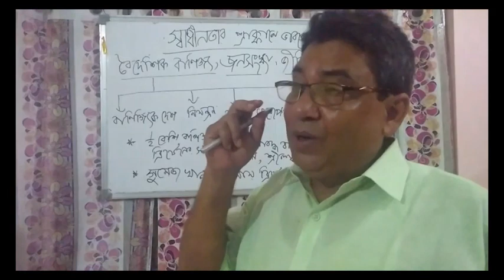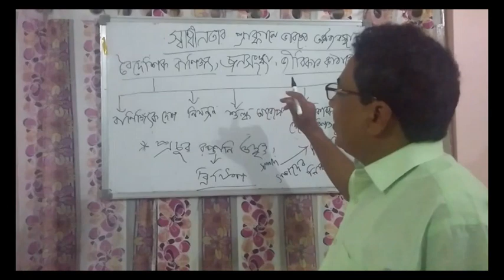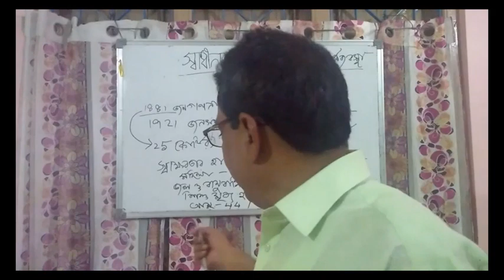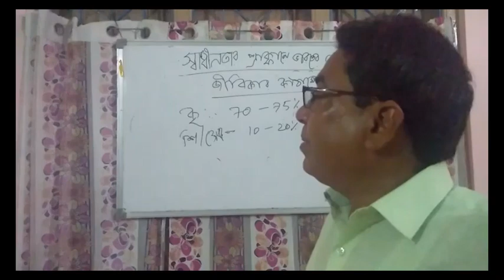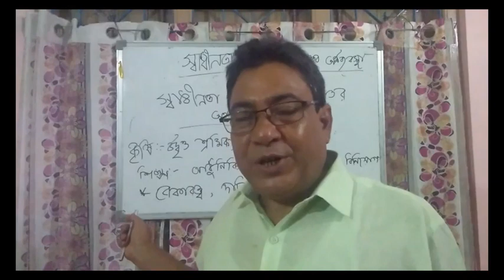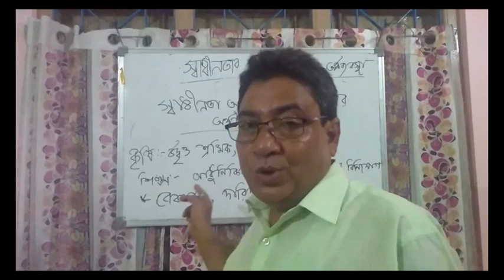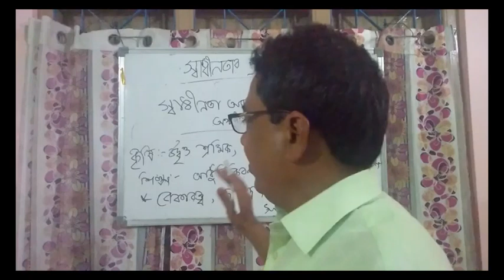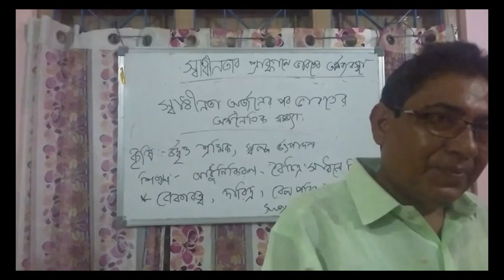TBSE | Class-XII | Economics | Chapter-1 | স্বাধীনতার প্রাক্কালে ভারতের অর্থ্য ব্যবস্থা (2/2)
This is the second part of first chapter of Bengali medium Economics for TBSE (Tripura Board of Secondary Education) as per the new NCERT syllabus and published by SCERT. Please give honest reviews about what you like and where you would like things to get better.

Happy Learning !! :)

এই ভিডিও টা TBSE Economics এর প্রথম অধ্যায় এর দ্বিতীয় খণ্ড | লাইক ও বন্ধুদের সঙ্গে শেয়ার করবে | যেকোনো ধরণের পড়াশোনা সম্বন্ধিত প্রশ্ন থাকলে কমেন্ট বাক্স এ লিখে আমাদের জানাও |